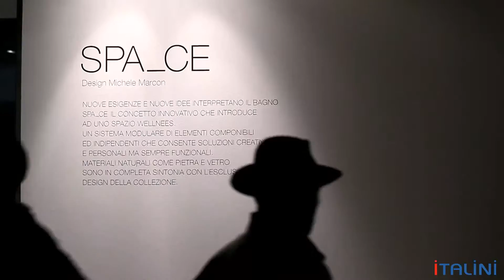Мебель итальянской фабрики Milldue. ITALINI - поставщик мебели из Италии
Фабрика Milldue
Кровати, кухни, шкафы, столы, диваны зеркала Milldue из Италии с доставкой Москву, Санкт-Петербург, Астану, Алма-Ату, Минск, Новосибирск, Ростов-на-Дону, Нижний Новгород, Екатеринбург, Тюмень, Казань, Краснодар и другие.